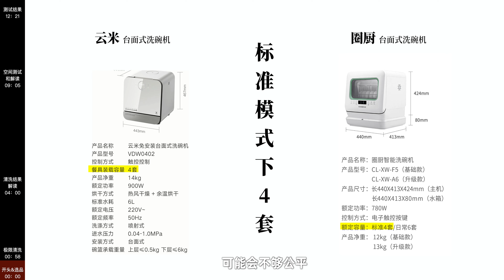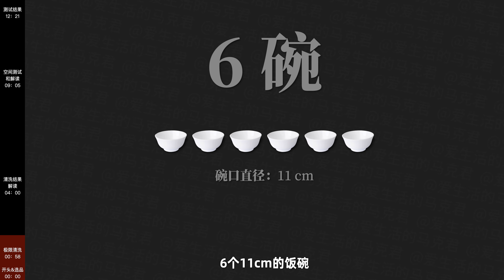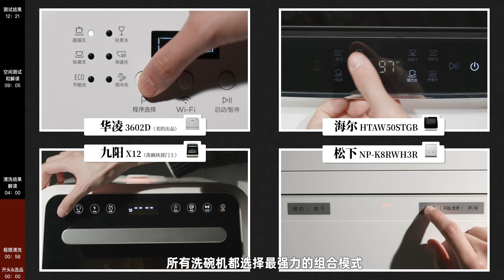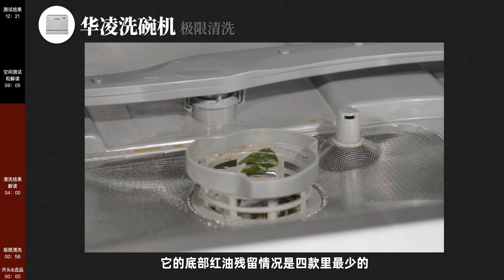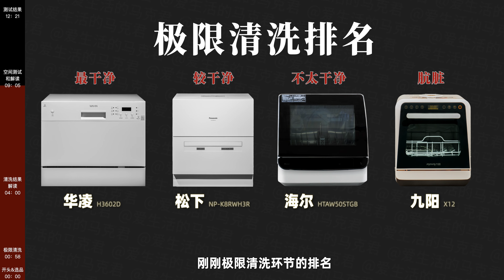风干3天3夜也能洗干净？千元洗碗机测评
这次测试的是“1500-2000元价位的”、“台上式的”、“官方宣传6套容量”的洗碗机，测试的是它们面对超极限日常调料的清洁能力上限，至于手洗和洗碗机谁更好用，每个人心中肯定都有自己的答案，选择自己最合适的就好，视频不参与讨论。

具体型号如下：
·松下NP-K8RWH3R
·美的华凌3602D
·海尔HTAW50STGB
·九阳X12